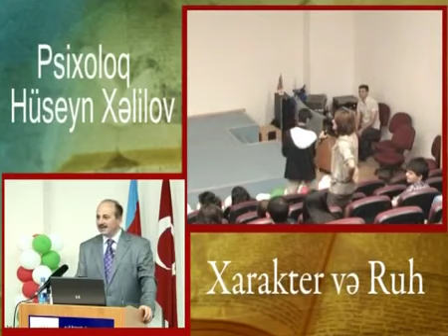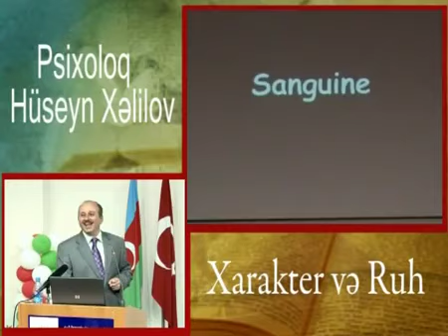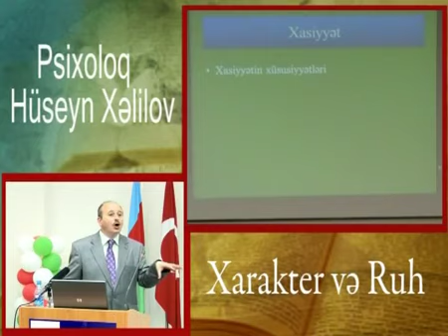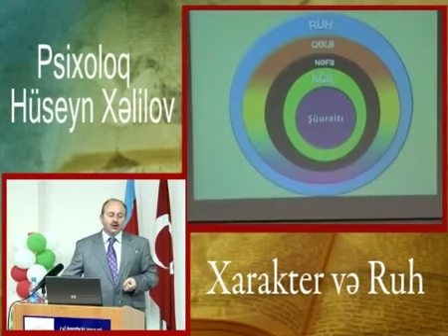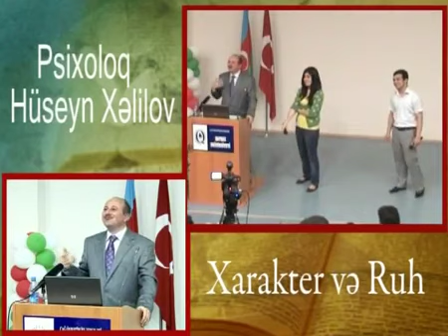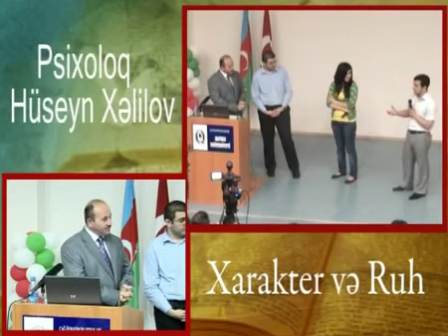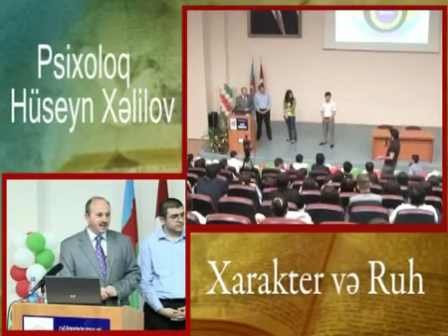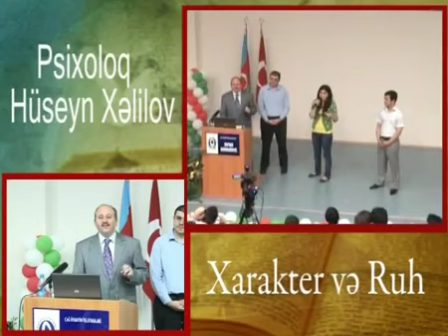Hüseyn Xəlilov: Xarakter və Ruh 3of3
Qafqaz Universitetində Tələbə Gənclər Təşkilatının (TGT) dəstəyilə psixoloji seminar keçirilmişdir.Seminarda Azərbaycanın bir çox universitetlərindən tələbələr də qatılmışdır. Seminarın spikeri Qafqaz Universitetinin psixoloqu Hüseyn Xəlilov olmuşdur. Hüseyn Xəlilov tələbələrə " Xarakter və Ruh " mövzusunda seminar vermişdir. Seminarda mövzu əsasən gənclərin ictimai həyatdakı və ailədəki davranışlarından bəhs edir.